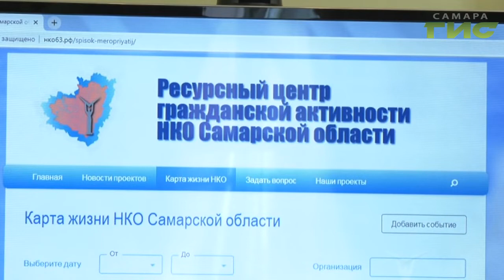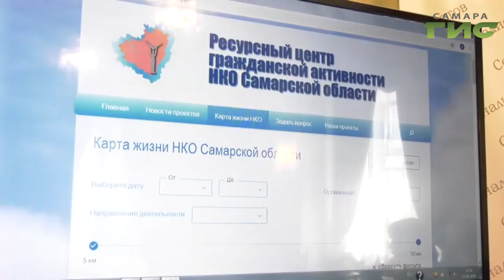В Самаре презентовали электронный портал общественных организаций области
Все благотворительные мероприятия от самарских общественных организаций на одной карте. Областной Ресурсный Центр гражданской активности  собирает все НКО региона на своем портале. Подробности узнал наш корреспондент.